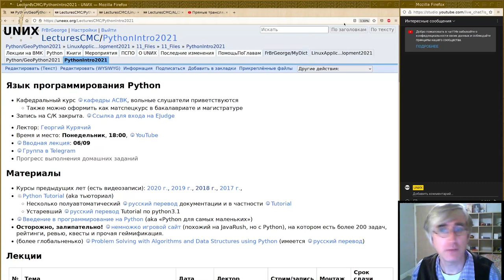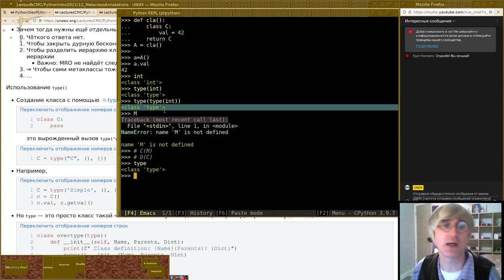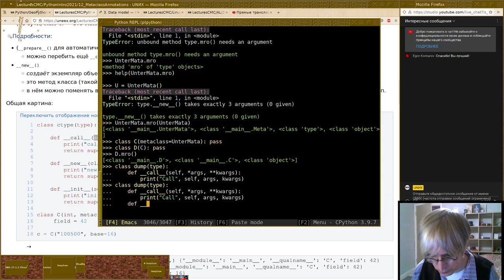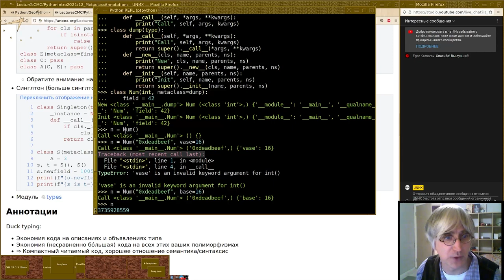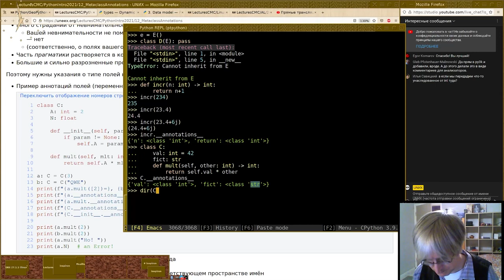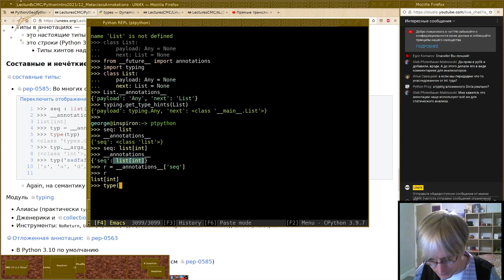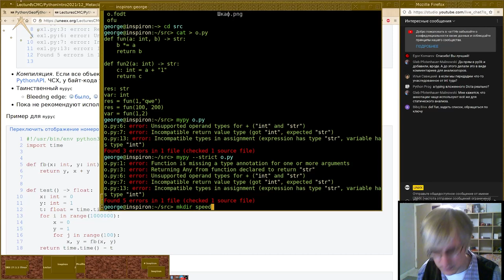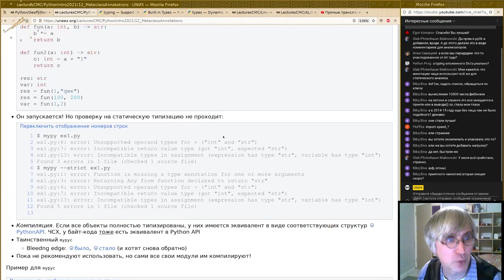12. Метаклассы и аннотации